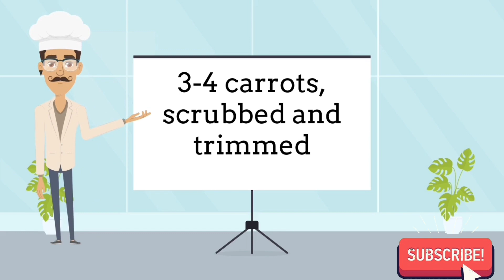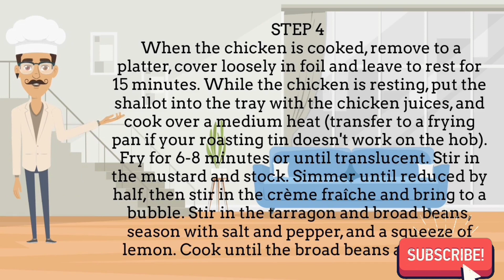Easy Chicken Roast